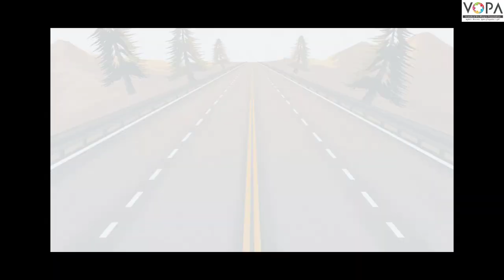8th to 10th | रस्ते की पाठशाला | वाहतूक चिन्हांबद्दल माहिती | Practical | VSchool